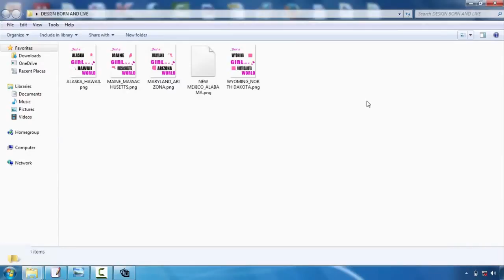Easy Online Tshirt Design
Tees design is turning into one of the most prominent electrical outlets for creatives. Whether you're an illustrator, graphic developer or typographer, the idea of having your design on a T-shirt is a pretty trendy principle  However, the procedure can be a daunting idea. The good news is, Mike Ng of SOYU Tees designs has taken time out of his active scheduele to bring you 10 professional pointers for Tee shirts design.  Take your time and also discover your concept.  Sketch it out, go with a walk, create a couple of variations, have something to eat, do a full conceptualizing procedure. After that sleep on it. And also do it over again. If it involves you immediately, terrific. Yet explore other alternatives just in case.  Envision the design on a t-shirt  Having actually worked on both print as well as internet over the years. I know the huge difference between design on screen and also a printed item. Don't be afraid to mock it up on an image of a design, print it out if needed and also place it on an actual tee, and of course produce your art work at real size.  etail is king but maintain points straightforward  Everybody values wonderful drawing capacity and attention to detail. There is absolutely nothing much better than seeing a truly well carried out masterpiece on a tee, that you can research for hours.  However similarly, some of one of the most traditional styles have been the simplest as well as get the message throughout with their most basic kind. Anywhere in the center as well as you could battle to deliver a successful layout.  Consider your market  This is a crucial one. Are you creating for male or female, young or old? At the end of the day you're creating a product that you desire individuals to put on. Like a great marketeer would do, jot down the specific person you intend to attract to your style-- who they are, what they like, just what other brands they like and also go from there.  All about colour!  Utilize the Tee shirts colour properly and also attempt selecting complementary colours. If you're utilizing Adobe Illustrator, turn on Global Tones. It's an absolute life saver and will conserve you so much time. You can additionally make use of Halftones to make one of the most of the limited colours you're enabled to utilize.  Prepare your artwork appropriately  Usage Pantone Tones when screen printing, the printers will certainly love you for it. They'll likewise love you if you describe message as well as increase any kind of strokes you could have. There are lots of good tutorials out there relying on whether you're making use of Illustrator or Photoshop.  Source a good printer